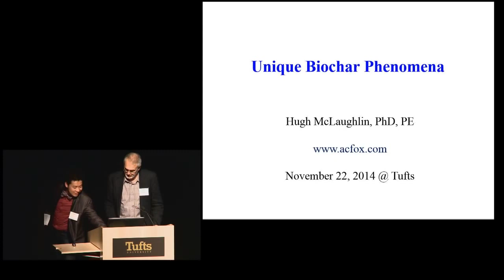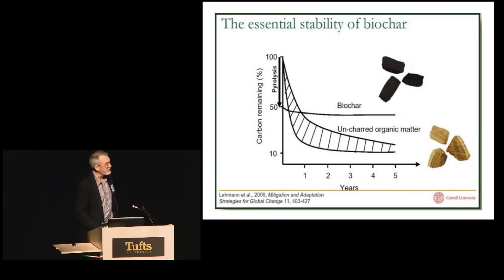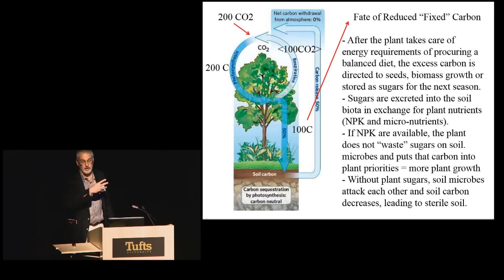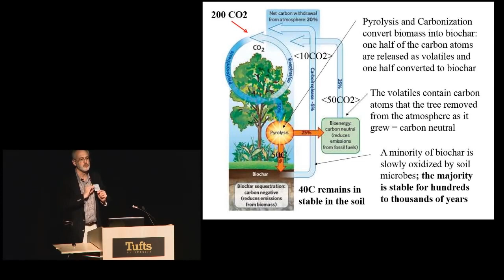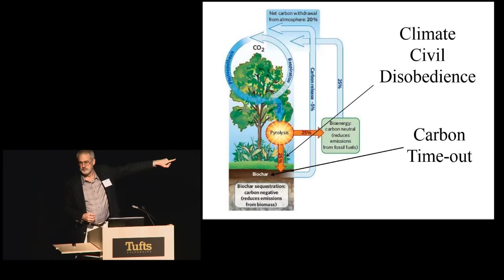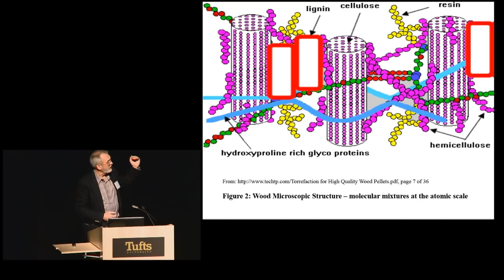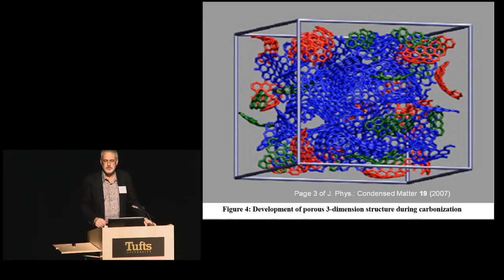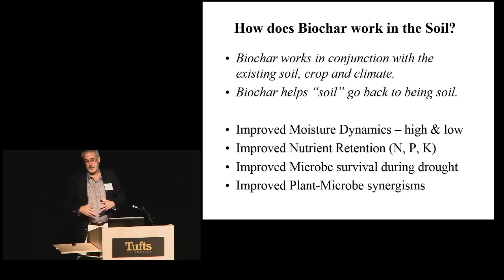Unique Biochar Phenomena - Hugh McLaughlin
Biochar, a powerful tool for Carbon Farming.

The leaves that have dropped and fallen in the Fall have rotten and disappeared in the Spring, and even a tree that have fallen would have disappeared in a decade or two. In Biochar we convert half the carbon into a product that is actually resistant to biological decay.

Activate English Auto generated Subtitles / Closed Captions by clicking on CC next to Settings. If CC icon does not show up, to go to your settings - tick all boxes.

Unique Biochar Phenomena

November 22, 2014 @ Tufts

I hope you enjoyed "Unique Biochar Phenomena - Hugh McLaughlin"